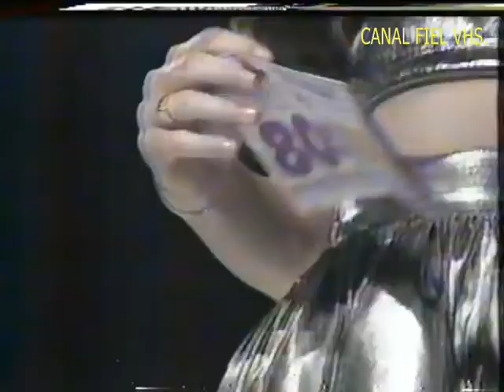Comercial do titulo de capitalização 'Papa tudo com Sandy e Junior'. 29/09/1994.